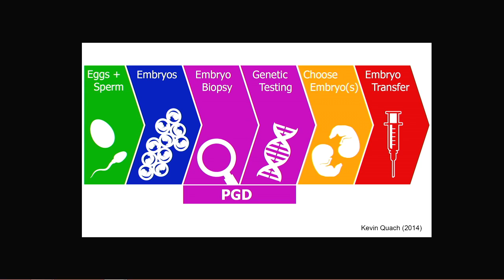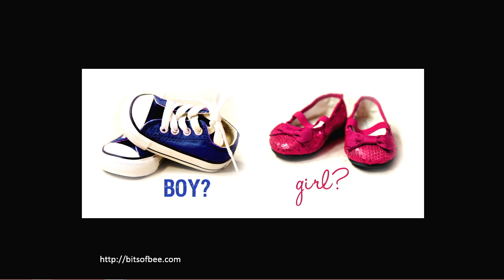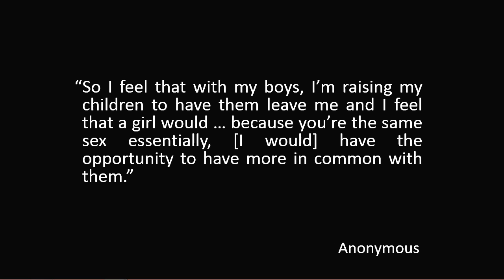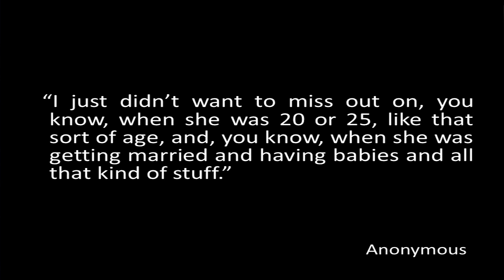Challenging gender selection | Tereza Hendl | TEDxMacquarieUniversity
This talk was given at a local TEDx event, produced independently of the TED Conferences. Challenging gender selection
We should stop thinking about children in gender stereotypes and let them be free to become whoever they want to be. Gender selection is harmful because it reinforces rigid binary gender roles. Instead, we should celebrate diversity and value unique individuality in every single child.

“Societies should be based on respect for diversity and safe for all. They need to be inclusive, not polarized based on gender or sexuality. Every person should be valued for their unique individuality.”
Tereza is currently completing a PhD in Philosophy at Macquarie University. Her research project looks at ethical aspects of gender selection for non-medical reasons. She is concerned with the social impact of parents choosing their children based on gender preference. As an undergraduate student, she became aware of the problem of “gendercide,” the systemic elimination of women in societies and communities with strong preference for male offspring. In 2008, she traveled to India, one of the countries with the highest rate of missing women. There she participated in a study program and discussions with women’s rights activists. Her current research project investigates ethical aspects of gender selection in Australia.
Over the last ten years, Tereza studied and lived in numerous countries around the world, including the Netherlands, New Zealand, the Czech Republic, Germany, USA and Australia. Through her interest in issues of gender equity and LGBTQI rights, she worked as a spokesperson at the Queer Film Festival Mezipatra in Prague. Tereza teaches in Philosophy, Bioethics and Gender Studies and considers herself a feminist, activist, avid reader, traveler and adventurer.